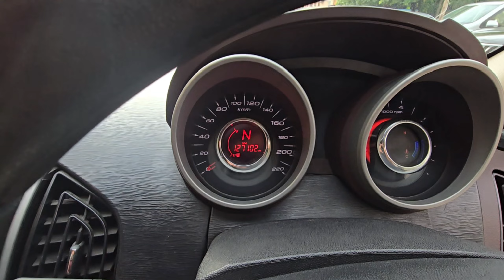Mahindra XUV 500 w6 2014 అమ్మబడును | 8106841987, 8333933280, 86397 77450 | అందరూ బాగుండాలి🤗🤝